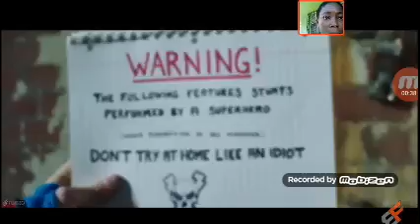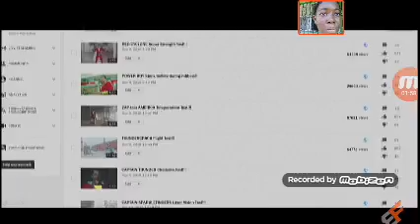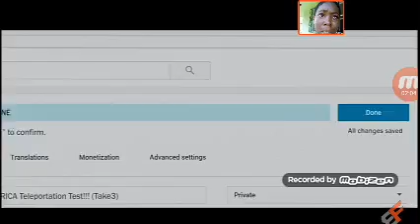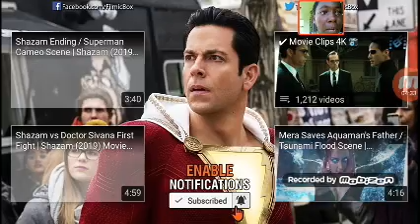Shazam 2019 testing powers scene